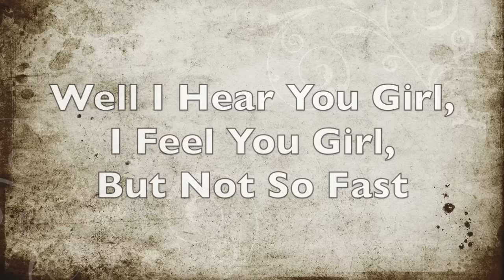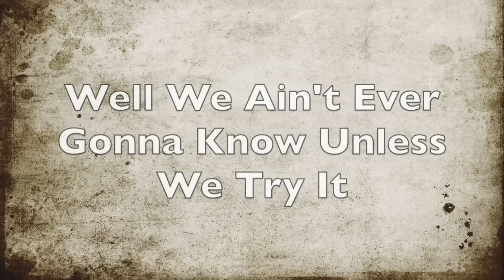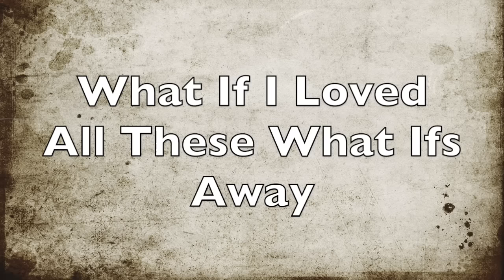Kane Brown- What Ifs ft. Lauren Alaina (Lyrics)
Kane Brown- What Ifs ft. Lauren Alaina